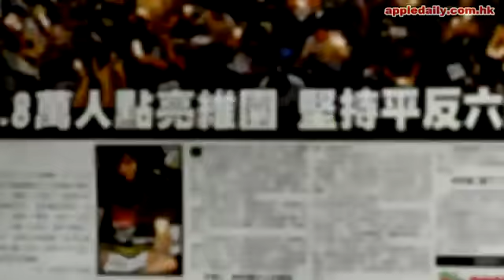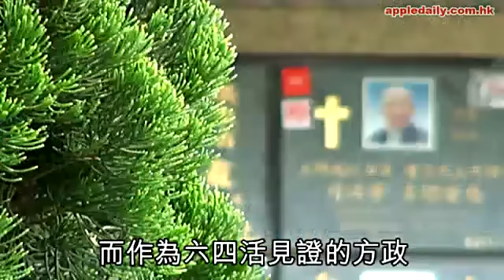香港成為推動平反六四主流：新生代扛大旗！已有一種堅持責任！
(蘋果日報)你剷微博，我有 facebook（臉書）；霸權維穩，有我維權。六四23周年的晚上，18萬點燭光破紀錄地燃亮維園。悼六四的「基本盤」，連續第四年維持於15至20萬人，較過往十多年增兩至三倍。支聯會主席李卓人估計，前晚的燭光集會，一半參加者是青年人。90後透過 fb動員一呼百應；自由行、不滿中共霸權的香港人，齊撐起這良心的基地。近年每逢六四前夕，80後、90後的 facebook就幾乎被六四集會洗版。也無風雨的六四23周年，仍有18萬人逼爆維園。參加燭光集會的人數，由90年代中期至2008年，每年平均約5萬人；但自09年開始，人數每年維持於15至20萬人，「基本盤」增加了兩至三倍。支聯會主席李卓人估計，前晚的燭光裏，約一半是年輕臉孔。「年輕人還要一年比一年年輕，幾年前的後年輕人主要是大學生，現在更多是中學生」。他又指要求平反六四的聲音不局限香港，維園的燭光輻射內地，「六四的維園，是中國人的維園」。支聯會副主席蔡耀昌指，90後及千禧後從不同渠道獲得種種有關六四的資訊，已建立一種意識，堅持平反六四是香港人責任。學民思潮日前透過 facebook等網上途徑動員年輕人去維園。召集人黃之鋒說，事前十數名朋友先到維園霸位，豈料最後來了百多人，九成是90後，「擁逼到坐滿記者區。好多都是網上識，連叫什麼名都不知」。黃之鋒察覺，近年燭光集會打破固有定律，並非只有過來人參與，「我坐的那個球場，七、八成都是89年後出世，他們未經歷過六四，更加想參與民主運動」。前晚學聯代表發言時，一名20多歲年輕人衝上台搶咪被拉走。他向本報自稱「怒人」，承認當晚喝酒，但很清醒，記得搶咪時說：「香港人！給我看看你們的火燄！六四不單止是一個儀式！給共產黨看看我們的火！」怒人期望燭光集會表達港人悲憤和追尋民主的理想，「支聯會只是chok聲讀稿，應該給其他市民多些機會講感受」。他事後也自覺鹵莽，向義工道歉。悼六四生力軍除了年輕人，還有自由行。李卓人表示，六四紀念館的參觀者，約五分一是內地人。時事評論員劉銳紹表示，近年內地不斷打壓維權運動，將許多原本是民生的議題，都演化成政治事件，加上港府處理李克強訪港等事件，令港人更覺自由受威脅，參與六四集會是要向當權者表態。維園六四集會的「基本盤」大增，劉銳紹說：「香港已成為了全中國推動平反的主流，內地自由行就好像支流樣子，是維園滙聚」。他認為，這對推動平反六四有「保溫」作用，是一種助力，但始終還要視乎內地政治變化。此外，連日拒評六四集會的梁振英繼續冷漠，昨返回候任特首辦，再度聞六四色變，對問題充耳不聞。現任特首曾蔭權也拒回應。